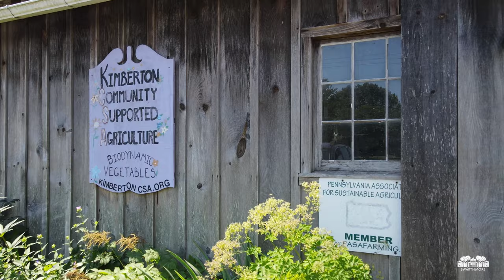John Leary '00 - The Color of Trees